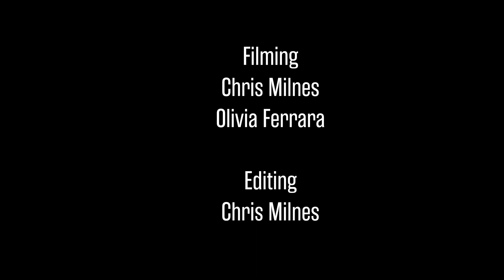Kula Bay - Let's Go For a Dance | Crosswire Sessions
Let's Go For a Dance, by Kula Bay, recorded live for the Crosswire Sessions at Leeds College of Music.

Crosswire Sessions showcase artists from our Pop and Production Pathways.

Find out more about our BA (Hons) Music (Popular) degree at Leeds College of Music here:

Find out more about our BA (Hons) Music (Production) degree at Leeds College of Music here: